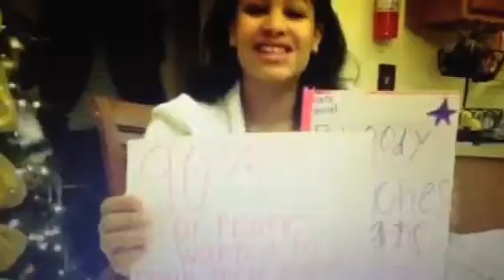Kathe Mercedes-Bloody Munches of Oats